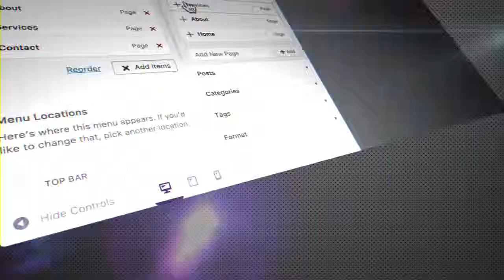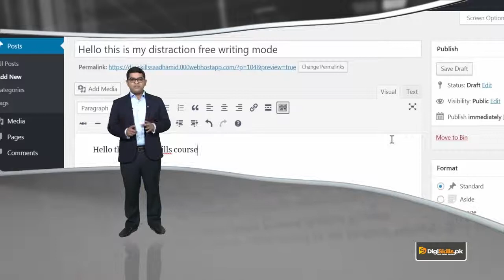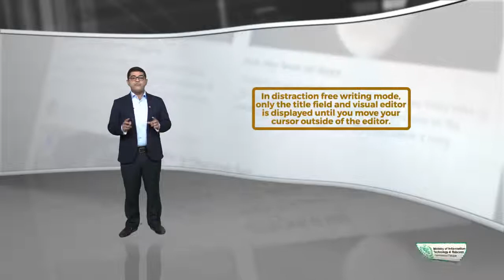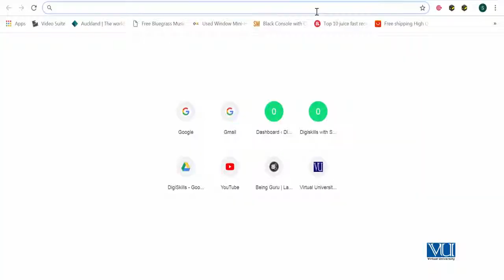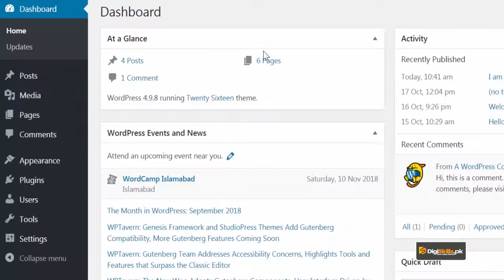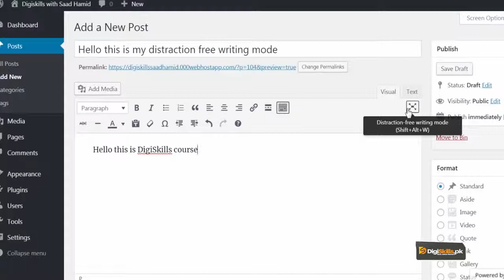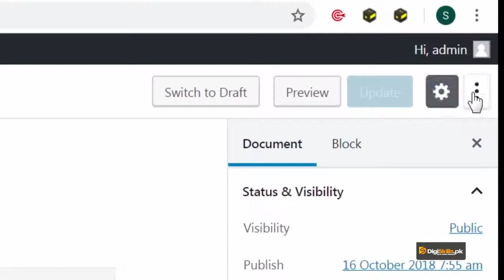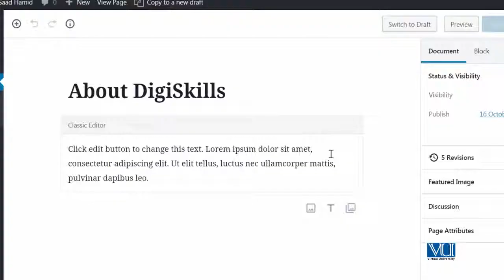41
WordPress powers a huge range of blogs and websites these days. This course will enable anyone how to use WordPress to become a WordPress ninja and make money with this great platform. From basic account set-up to creation of posts/pages, theme customizations, plugin integration, this course covers all. In addition, the course will help you in creating your own fully functional e-Commerce shop. And excitingly, you will get a chance to meet some exceptional and unique WordPress superheroes from Pakistan who have already used this platform to change their lives and make a living by earning money from home.